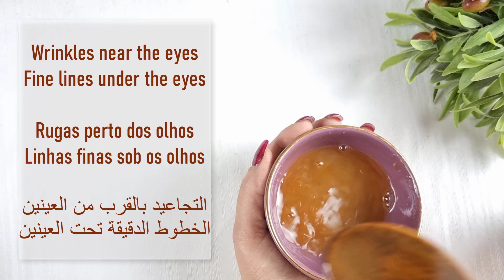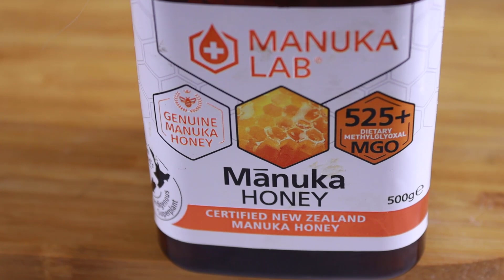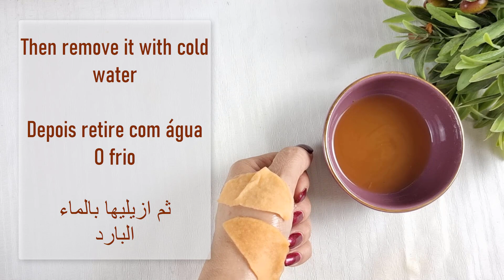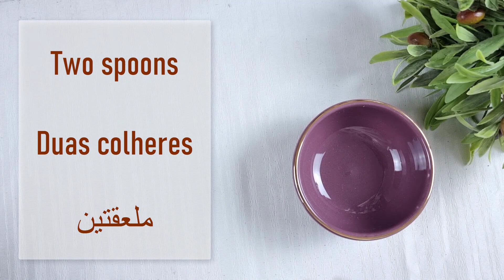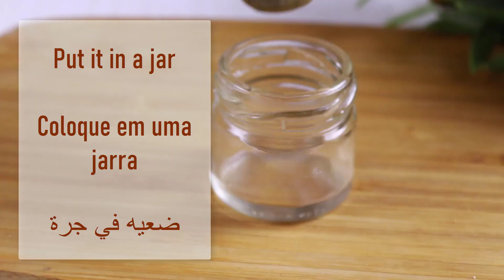اقوى كولاجين بالجزر يجعل عيونك ساحرة بدون هالات وتجاعيد وبدون انتفاخ مجربة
The strongest carrot collagen makes your eyes charming without circles, wrinkles, and puffiness. Tested

wrinkles under eyes and dark circles treatment